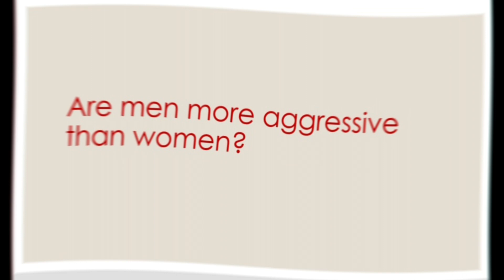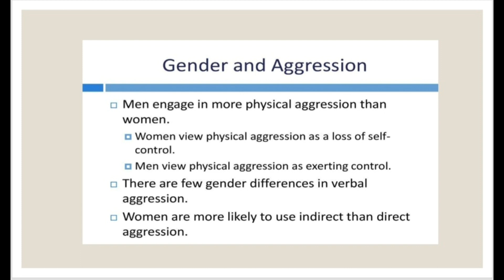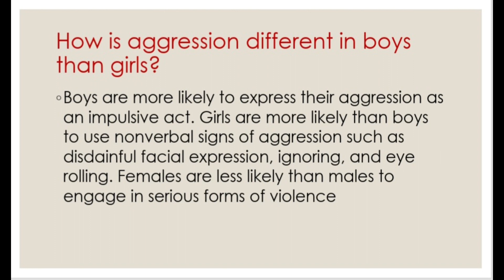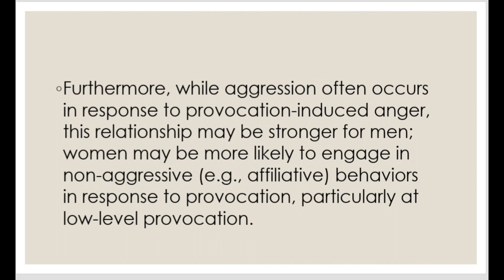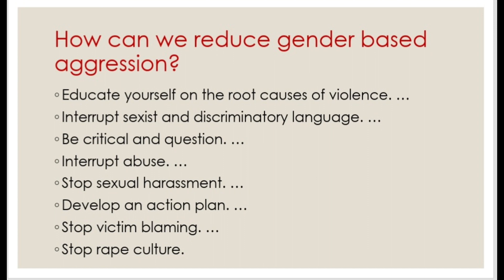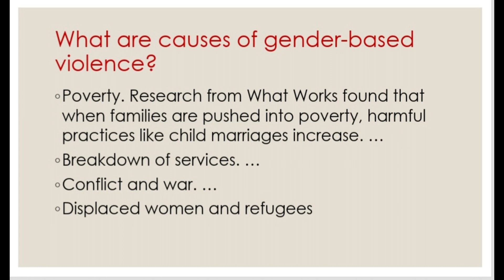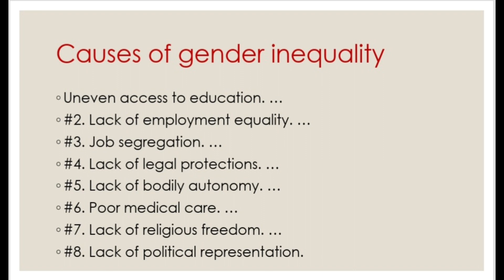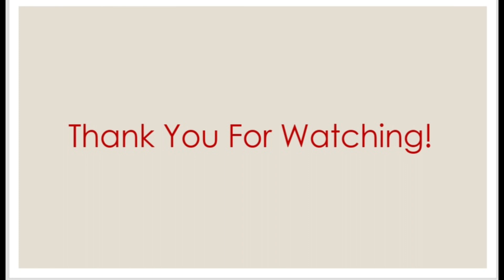Gender and Aggression in Social Psychology - Relationship between Gender & Aggression | Urdu & Hindi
Welcome to Desert Rose Psychics, your trusted source for insightful discussions on psychology and human behavior. In this captivating Urdu/Hindi video, we explore the fascinating realm of "Gender & Aggression in Social Psychology."

Join us as we delve into the thought-provoking question: "Are men more aggressive than women?" Through an in-depth analysis of research studies and theories, we shed light on the complexities of gender differences in aggression. Discover the truth behind societal expectations and biological factors that contribute to varying levels of aggression in males and females.

In this enlightening video, we uncover the intricacies of the relationship between gender and aggression. Gain a deeper understanding of the social and psychological mechanisms that influence aggressive behaviors, paving the way for more meaningful discussions and informed perspectives.

Furthermore, we examine how aggression manifests differently in boys and girls. By exploring the interplay of nature and nurture, we unravel the unique societal influences, cognitive processes, and developmental factors that contribute to divergent expressions of aggression based on gender.

But our exploration doesn't end there. We also focus on practical strategies and interventions to reduce gender-based aggression. By promoting empathy, fostering open communication, and challenging harmful stereotypes, we strive to create a more inclusive and peaceful society. Together, we can make a positive impact.

Don't miss out on this eye-opening journey into the world of "Gender & Aggression in Social Psychology."

Join us in the quest to understand human behavior and create a world where gender-based aggression becomes a thing of the past.

Cover Topic:

Gender & Aggression
1:Are men more aggressive than female
2:Gender & Aggression
3:Relationship between gender & aggression
4:How is aggression different in boys then girls
5:How can we reduced gender based aggression